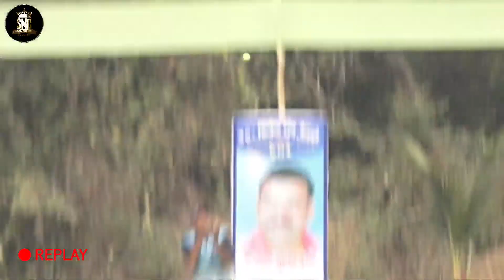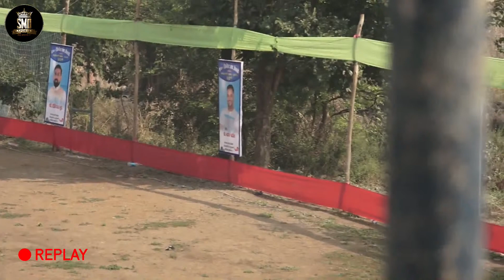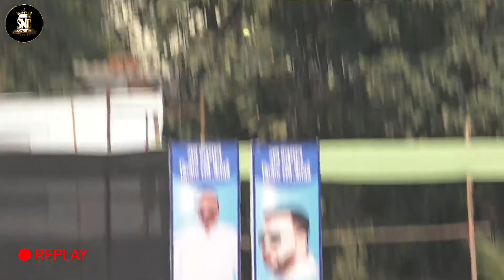CHOLE 40+ vs NAVAPADA 40+ , श्रद्धांजली चषक २०२१, ४०+ बेतवडे